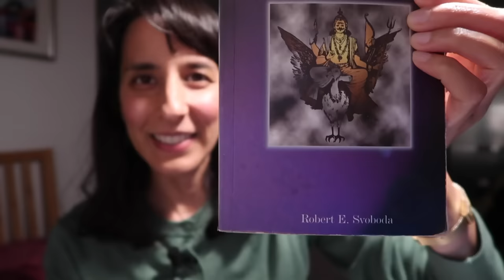Rahu/Ketu Pisces/Virgo 2023 – 2025 // Vedic Astrology, All Signs ~ Come Together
01:41 Will this shift be your nodal return?
05:12 What happened when Ra/Ke was last in Pisces/Virgo?
08:34 Dates for this Ra/Ke shift into Pisces/Virgo?
12:45 Most intense period for Ra/Ke? Gandanta dates
13:48 Meanings of Rahu in Pisces, Ketu in Virgo
21:38 My predictions for this transit

50:06 ARIES
54:01 TAURUS
57:45 GEMINI
1:01:39 CANCER
1:03:56 LEO
1:07:57 VIRGO
1:11:40 LIBRA
1:15:06 SCORPIO
1:19:00 SAGITTARIUS
1:23:42 CAPRICORN
1:27:22 AQUARIUS
1:32:10 PISCES